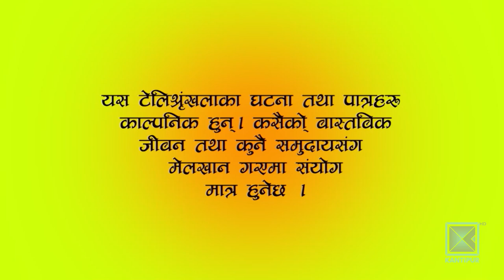Harke Haldar l नयाँ जीवन साथी !!! l 26 June 2022 (Ep 554)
About Harke Haldar :

Harke Haldar is a funny weekly Nepali comedy (drama) serial on Kantipur Television HD from one of the rural village of Nepal, where the story revolves around the main character ex. Hawaldar (Harke ) along with his troublesome neighbors. Harke Haldar is the most viewed television programs in Nepal showed in Kantipur Television HD. This is also a social serial that resembles typical Nepali Society.

Harke Haldar Team :

Artists : Bishnu Sapkota, Shivahari Bairagi (Nepal), Surendra K.C.,Shyam Rai, Roshani Sapkota
Reshma Timalsina, Indra Dong Lama, Saru Dahal, Shanti Basnet, Rajendra Giri, Binod Pariyar, Arjun Dumjali
Sushila Niraulaa ( bimli), Binda Dulal, Gita Oli, Rakshya Sapkota, mayur Basnet, Shyam Tamang, Prem Khatiwoda,
Writer : Manoj Khadka
Director: Indra Dong Lama
Editor : Raaz Karki
Work Station : AADHYA CREATION 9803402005
Recording Studio : ManjuShree Studio
Title Vocal : Prakash Ojha
Unit Management : Bashanta Tamang
Cinematography :  Prabesh Pokhrel/ Sanjaya Rai
Legal Advisor : Naradmuni Pyakurel
Make-up : Sanjaya Lama
Sport : Shyam Tamang
Post Production : City Multi Concern Pvt.Ltd.
Shooting Studio : Harke Haldar Studio, Dharmasthali - 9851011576
Producer : Indra Dong Lama